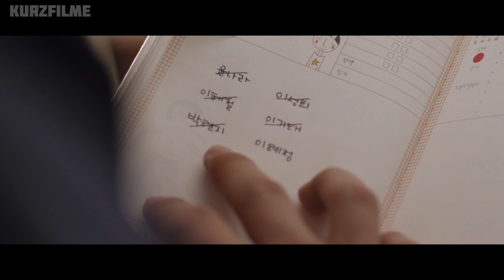Das Mädchen warnt sie, ihre Maske nicht zu öffnen, aber niemand glaubt ihr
Zu Beginn des Films sehen wir einen Universitätsstudenten namens In-soo, der von einer Vorlesung in der U-Bahn zurückkehrt. Es stellt sich heraus, dass er eine besondere Fähigkeit hat - er kann Geister um sich herum sehen. Er hat sein eigenes geheimnisvolles Medaillon, das die Anwesenheit eines Geistes in seiner Nähe anzeigt. Auf der einen Seite wird er von seinen Mitschülern ständig für diese Fähigkeit verspottet. Als seine Klassenkameraden die U-Bahn verlassen, bemerkt er, dass sich sein Medaillon dreht, und beginnt, sich umzusehen.